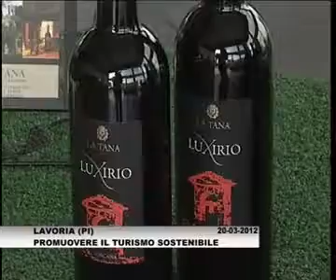Caravanbacci - Convegno Energie Alternative, Turismo Sostenibile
Convegno sulle energie alternative e il turismo sostenibile, tenutosi presso la Caravanbacci di Lavoria, Cenaia, Pisa.